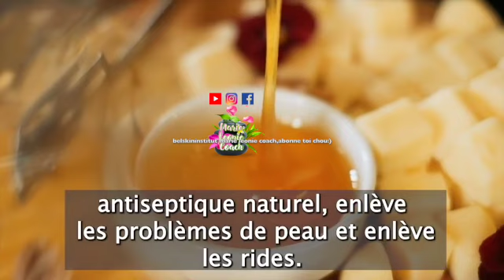🔥COLLAGÈNE VÉGÉTAL:Votre Masque Rajeunissant Et Eclaircissant,De 60 Ans à 20 Ans:Efface Les Rides,An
🔥👉🔥COLLAGÈNE VÉGÉTAL:Votre Masque Rajeunissant Et Eclaircissant,De 60 Ans à 20 Ans:Efface Les Rides,Anti-Âge Naturel,Masque Beauté,Lifte la Peau,Elimine les Cernes,Laisse Votre Peau Hydraté,Aide à réduire la pigmentation et Réduit LesPoints Noirs...